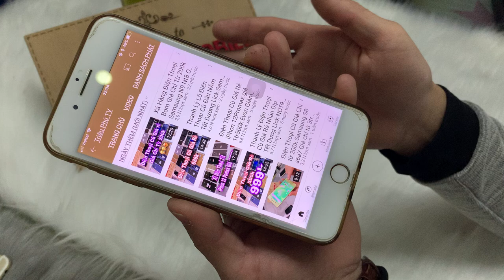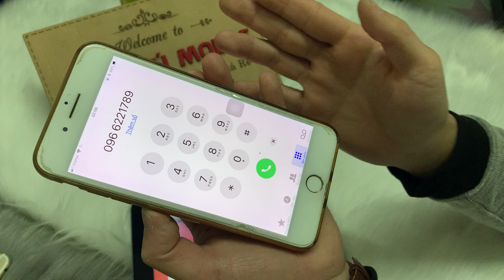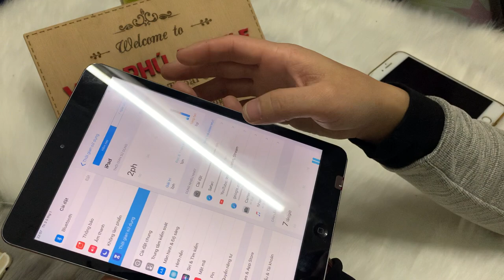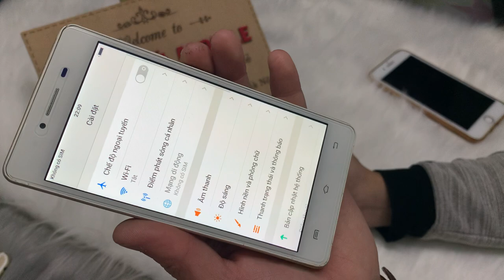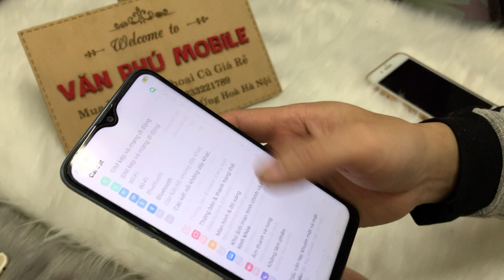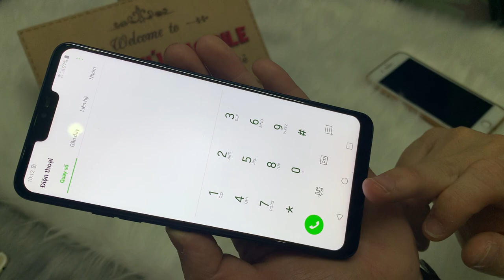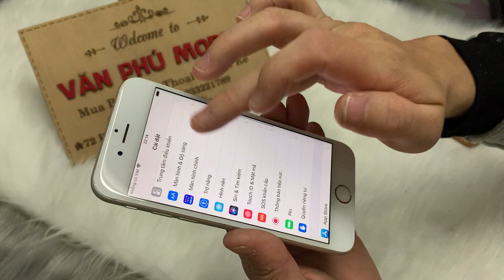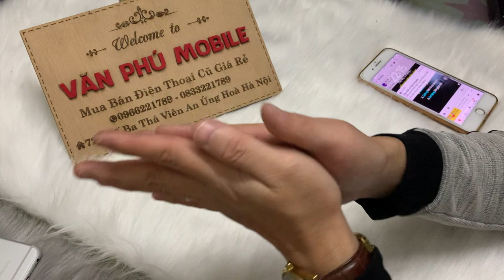Điện Thoại cũ Cấu Hình Cao Giá rẻ iPhone Oppo Vivo Đẹp Nét Rẻ Như Trong Tranh Giá Học S 06/01/2021